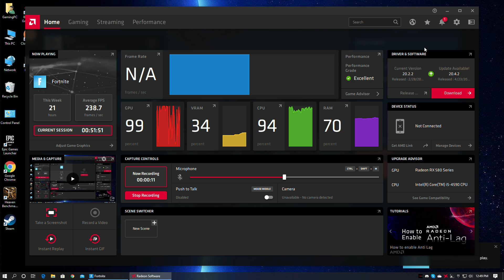EDRIEL RETAKES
HI